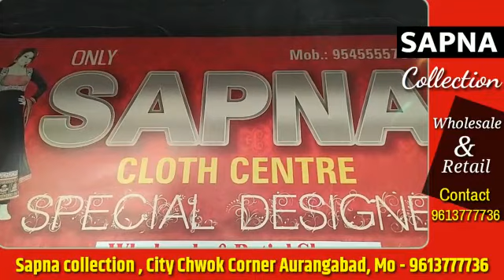Sapna Collection City chowk corner Aurangabad Maharashtra 431001(Saqlaini's)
Dress material,Halima Sultan readymade dress .Pant work dress,Dulhan Dress